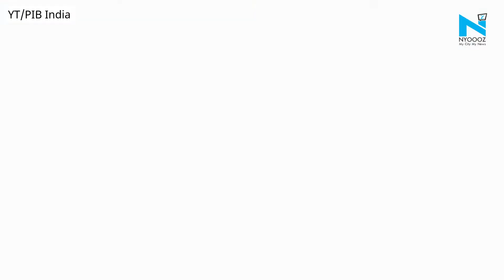No Turban, PM Modi dons Uttarakhand’s cap and Manipuri stole for 73rd Republic Day celebration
Prime Minister Narendra Modi’s caps and turbans get the maximum attention during the republic and independence day celebrations. On 73rd Republic Day celebration, PM Modi was seen wearing Uttarakhand’s traditional cap along with Manipur's stole.